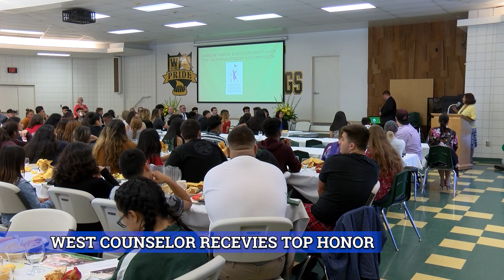KHSD News: May 30, 2019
This week’s KHSD News we celebrate our graduates! You will also find stories about a surprise and prestigious award for a West High counselor, KHSD Police Officers take part in the Special Olympics Torch Run, and students go sky high to get the perfect picture.